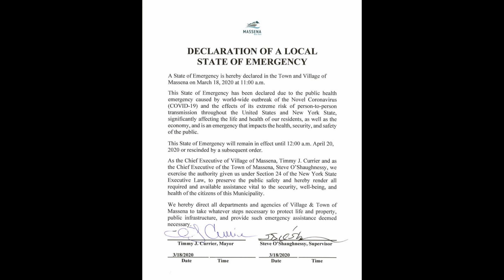State Of Emergency Declared in Massena